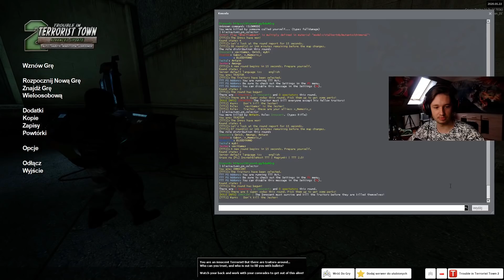POWRÓT DO GARRY'S MOD TTT I SŁYNNEGO "45 SEKUND ŻYCIA"!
Rozwiń Opis!

ZAZNACZ DZWONECZEK! 🔔